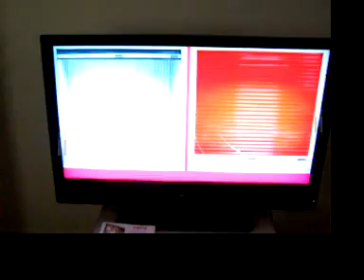46''SANYO HDTV LCD DP468448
FULL HDTV (1080p High Definition Digital TV)
1080 horizontal lines of progressive scanning (1080p) provide an exceptionally clean and detailed picture when the DTV is receiving a High Definition signal. Equipped with a combined integrated analog (NTSC) and digital (ATSC) tuner to receive DTV off-air (terrestrial) signals and Clear QAM unscrambled digital cable channels.

Wide Screen 16:9 Aspect Ratio Flat Picture
The 16:9 ratio Wide-Screen gives the viewer a full picture of movies and broadcasts, rather than a normally cropped picture in the 4:3 ratio. The 16 by 9 format means that you can watch movies the way you would watch them in the theater while the true flat screen reduces reflections from room lights and windows for outstanding clarity and quality images from corner to corner.

HDMI ( High Definition Multimedia Interface) Audio /Video Input
Digital connection for uncompressed video plus multi-channel audio with HDCP copy protection. Superior to DVI because HDMI benefits include uncompressed video bandwidth of up to 5 gigabytes per second, one connector instead of several cables and connectors, and communication between the video source and Digital TV.

Component Video Input (Y-Pb-Pr / R-L)
Component video inputs (green-blue-red) take advantage of  DVD players and other devices with component video outputs. Video signal is divided into three separate elements; red (Pr), blue (Pb) and luminance or image brightness (Y) with dedicated Audio (R/L) jacks. Superior to both composite and S-Video because it delivers a quality picture with greater resolution, better color accuracy, and less color bleeding..

3D Y/C Digital Comb Filter
Provides high resolution and picture sharpness while eliminating "dot crawl." Also offers sharper, clearer, more detail-perfect color picture reproduction.

Audio/Video Connection Package includes
* Three sets of  HDMI Input Jacks
* Two Sets of Component Input Jacks
* One S-Video Input Jack
* One set of Video Input Jacks
* Three sets of Audio Input(R/L) Jacks
* One Coaxial Digital Output Jack
* One set of Analog Audio Output (Fixed-R/L) Jacks

DTV  Remote with PIX Shape key
This remote control has a video input selection key to allow the user to select an A/V input source without going to the menu.  Other Info, Audio, Caption and Pix Shape keys allow immediate access to these functions and settings.

Picture Shapes
Available options: PIX 1, PIX 2, PIX 3, and PIX 4 will vary depending on the format of the signal received.

Pre-set Picture/Sound Selections
Allow you to choose from: Auto or Manual (with Tone Control). On Auto your controls are automatically adjusted for the best viewing and listening. Manual adjustments are always possible.

Digital Audio and MTS/SAP Stereo Sound
This improved audio system reproduces a true (right/left) high-fidelity sound with reduced noise interference. A third track allows you to hear alternative secondary audio programs (SAP) if available.

Digital Audio Output
Coaxial connection for advanced Dolby Digital 5.1 (AC-3) stereo systems.
Dolby Digital 5.1 audio is available at the Digital Audio Output only when received as part of a Digital Antenna signal being viewed on the screen.

Standard Features

* V-Guide feature provides Parental Control using the V-chip technology.
* Channel Recall can be used to quickly change between programs or ballgames.
* Auto Channel Programming with Non-Volatile Channel Memory.
* Closed Captioning Capability with Caption Key or Mute Key.
* On-Screen Menu Displays (Channel Number, Volume and Digital Controls etc.)
* Color and Feature Reset. Clear all the adjustments and reprogram channels.
* Sleep Timer (30-180 min). The TV will switch off after you fall asleep.
* Back Light-Energy Saver Modes: Off, Low, High

Technical Specifications

* Native Panel Resolution: 1920 x 1080 pixels (WXGA)
* Picture Brightness: 500 cd/m2
* Contrast Ratio: 3500:1
* Response Time: 6.5 ms
* Digital Scanning Display Format: 1080p (all signals converted to 1080p display)
* Television Systems: NTSC, ATSC, Clear QAM
* RF Antenna Input: Analog/ Digital -   75 ohm
* Audio Video Input Jacks
Video Input 1:Composite Video or S-Video and Audio (R/L)
Video Input 2:Component (Y,Pb,Pr) Video and Audio (R/L)
Video Input 3:Component (Y,Pb,Pr) Video and Audio (R/L)
HDMI Inputs (3):19-pin connector (Picture/Sound with HDCP)
* Audio Output Jacks: 1-coaxial digital,1-analog(R/L) fixed
* Speakers: Two (front) 6 x 12 cm
* Sound Amplifier: Built-in 5 W/ch
* Power: 120v AC, 60hz
* Power Consumption: 280 Watts
* Size (W x H x D): 43.9" x 32.9" x 10.7"(43"x 30.9"x 6.1" w/o stand)
* Weight: 53.8 lbs (50.8 lbs w/o stand)